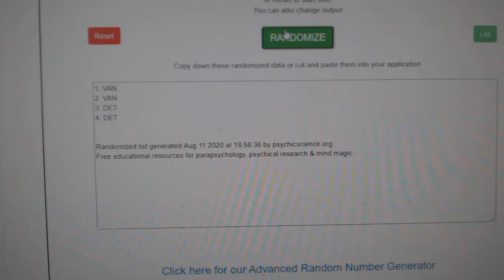Multi Randoms - C&C GB #12,166